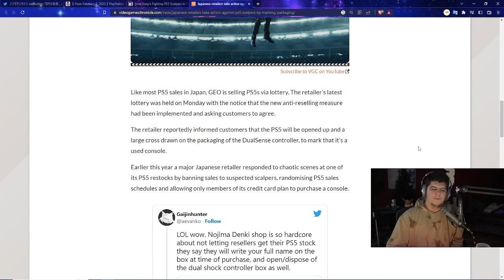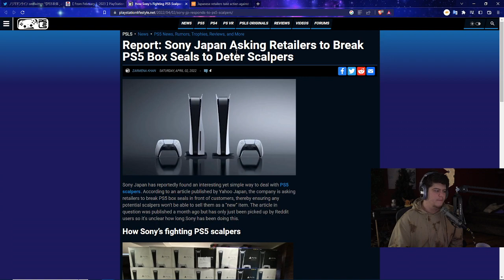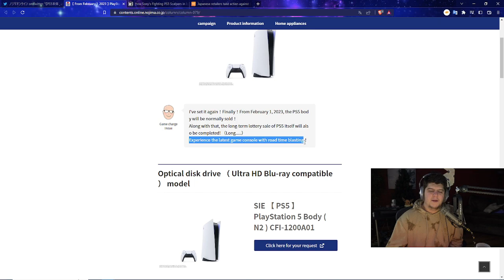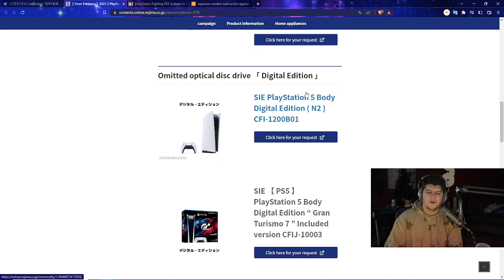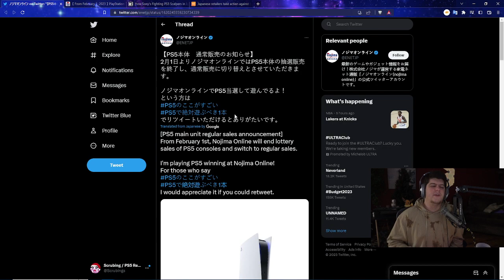HUGE CHANGE! PS5 / PLAYSTATION 5 RETAILERS ARE GOING BACK TO NORMAL! NO MORE LOTTERIES! STOCK IS IN!